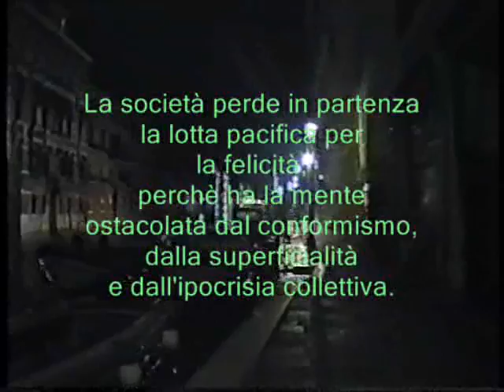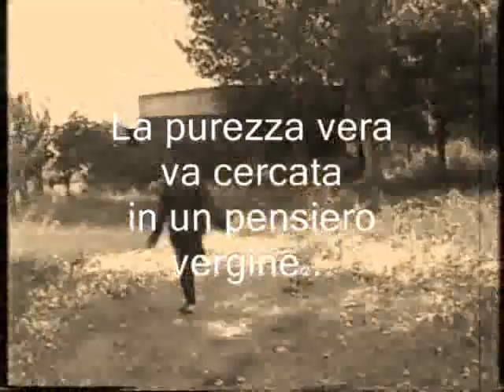Anteprima - trailer di 'Pamabù'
Anteprima - trailer di "Pamabù", di Ottavio Buonomo

ANNO 2003
Realizzato da G.G.